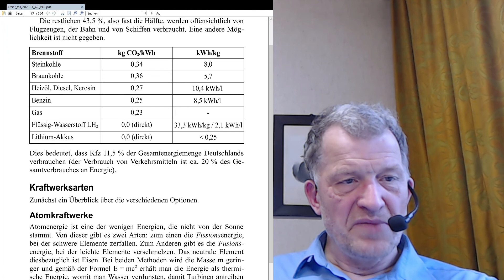Der physikalische Hintergrund hinter Nordstream 2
Weswegen wird nun Gas als Energieträger eingesetzt?
Ganz einfach...